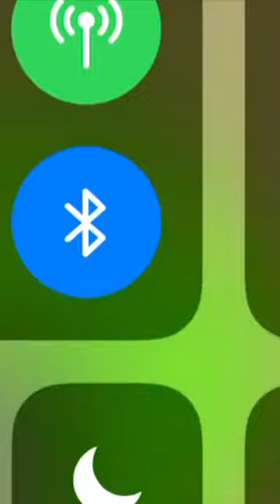Rathbone - Alligator (demo)